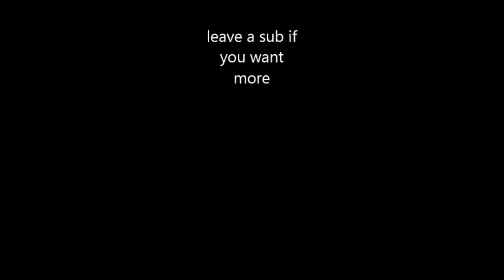Quick pen Manipulation by Nemanja Taskovic